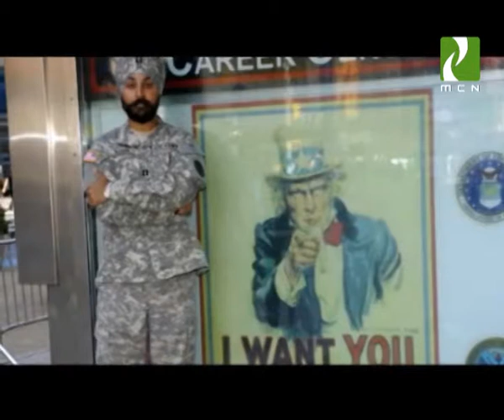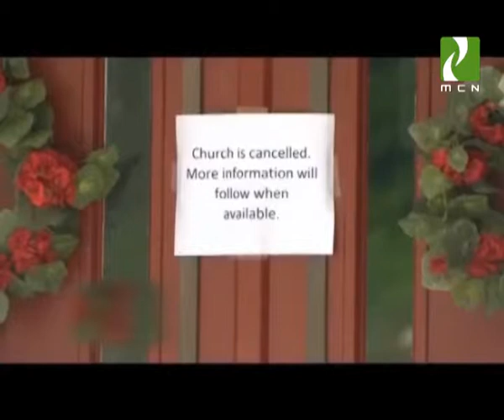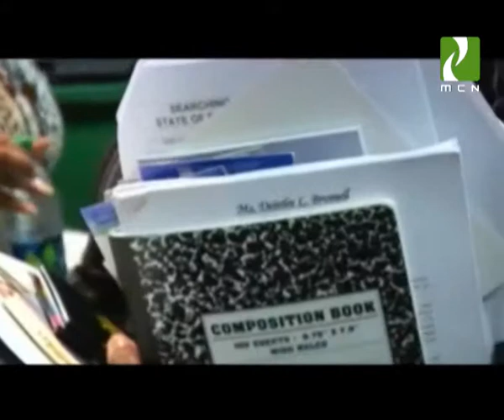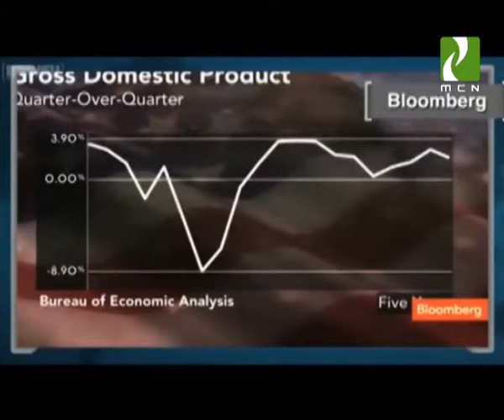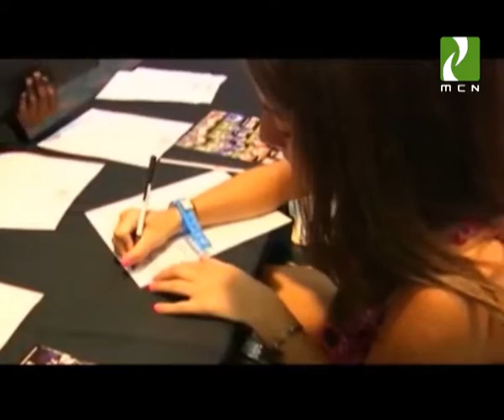MCN News 1st June Part 1